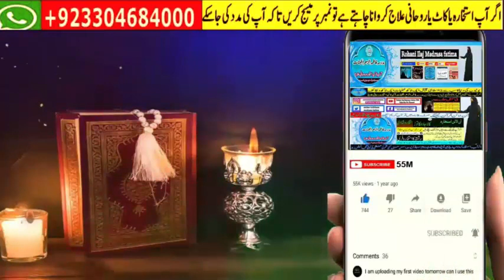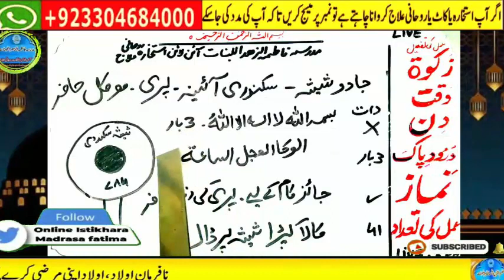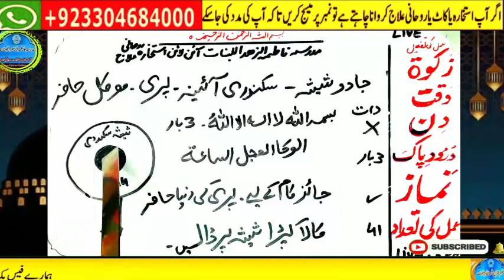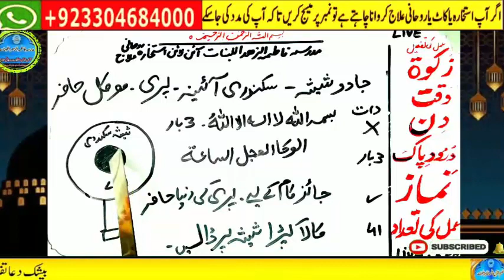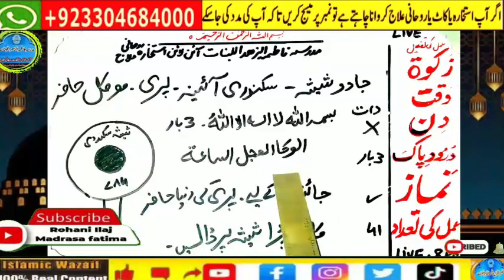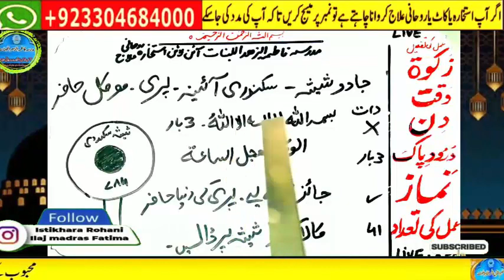Amir hone ka wazifa, daulat ka wazifa, rizq ka wazifa, wazifa for money, jab, pari, mokil ka amal